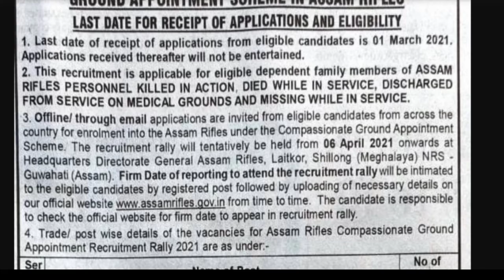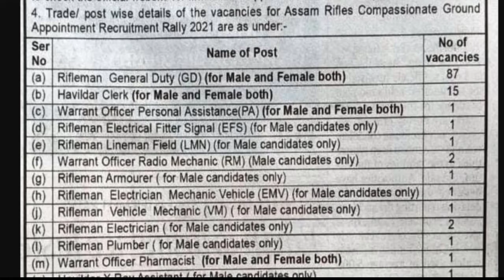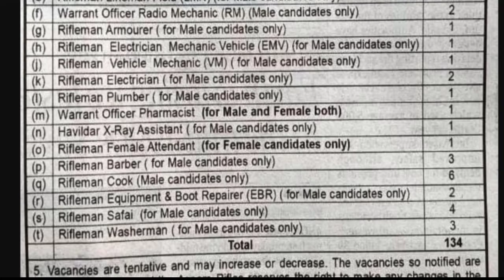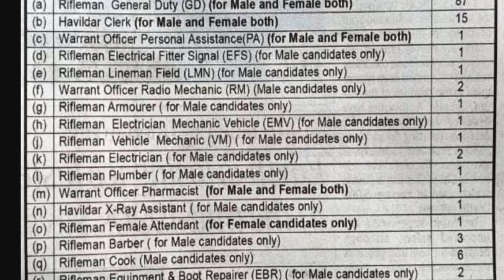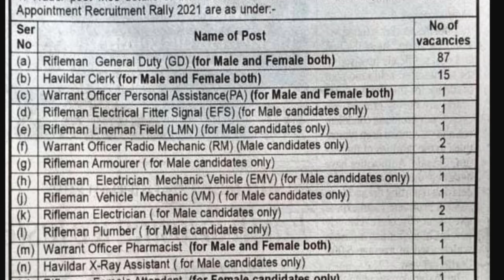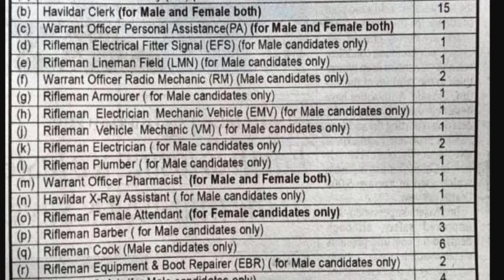Assam Rifles Recruitment 2021